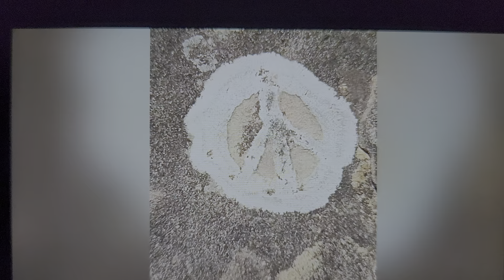Blue Creek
Jackson Coosa kayak paddle to Big Rock